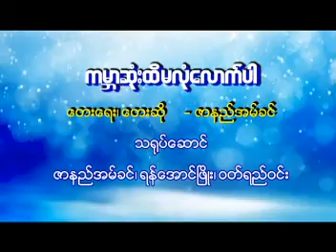Zarni M Khin- Myanmar Song- 11